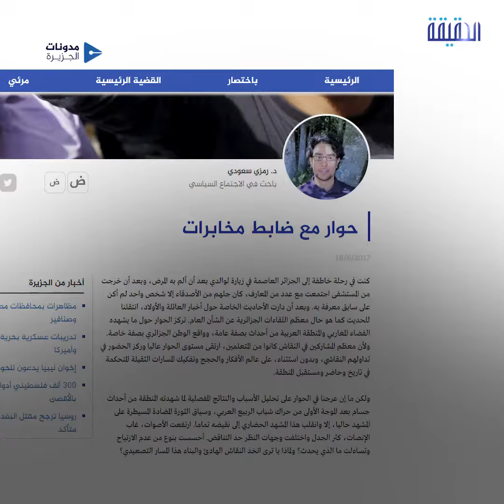الحقيقة | Ramzy Saoudi Un homme jouant des rôles suspects